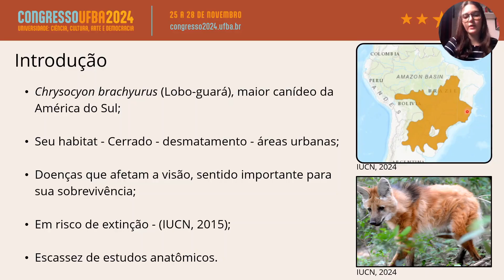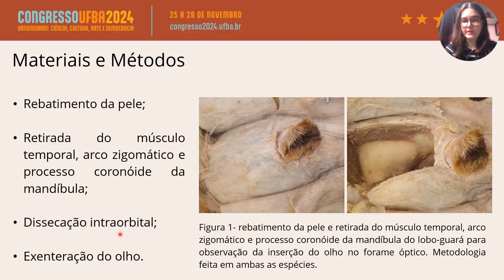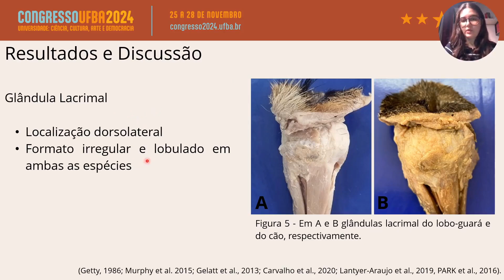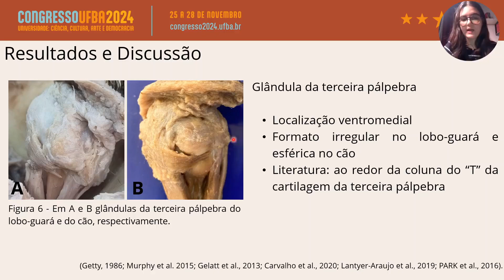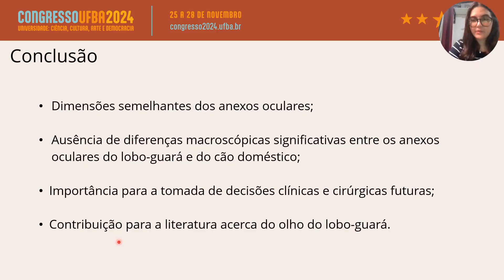Análise Comparativa da Anatomia do Olho do Lobo-Guará (Chrysocyon brachyurus) com o Cão Doméstico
Título: Análise Comparativa da Anatomia do Olho do Lobo-Guará (Chrysocyon brachyurus) com o Cão Doméstico

Autores: Pamela Carneiro Santos; Ricardo Diniz Guerra e Silva; Érica Augustas dos Anjos Cerqueira da Silva.

Descrição: O lobo-guará é um animal em risco de extinção e, devido à escassez de estudos envolvendo a anatomia do seu olho, objetivou-se descrever comparativamente as características anatômicas do bulbo do olho e anexos do lobo-guará e do cão doméstico, espécie doméstica mais próxima.